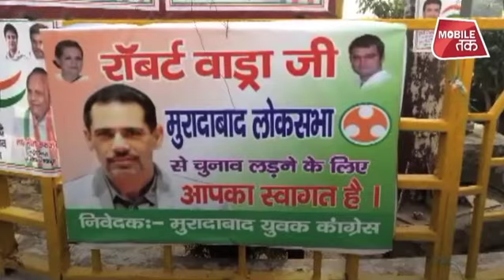2019 लोकसभा चुनाव में वाड्रा भी आजमाएंगे किस्मत ? | News Tak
2019 लोकसभा चुनाव में वाड्रा भी आजमाएंगे किस्मत ?
कांग्रेस की पूर्व अध्यक्ष सोनिया गांधी के दामाद और प्रियंका गांधी के पति रॉबर्ट वाड्रा ने दो दिन पहले ही राजनीति में आने के संकेत दिए थे। अब उत्तर प्रदेश के मुरादाबाद में युवक कांग्रेस ने वाड्रा की उम्मीदवारी को लेकर पोस्टर लगाए हैं। इसमें कहा गया है कि रॉबर्ट वाड्रा का मुरादाबाद लोकसभा से चुनाव लड़ने के लिए स्वागत है।
Posters welcoming Robert Vadra to fight General elections from Moradabad UP
About News Tak (न्यूज़ तक):